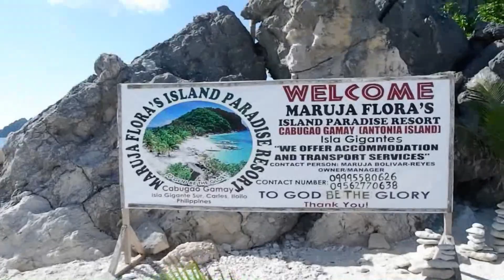ISLA GIGANTES, Philippines Travel Vlog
The Gigantes Island or the Isla Gigantes located at Carles Iloilo, Philippines. The islands are blessed with virgin white sand beaches, abundant fresh seafood, and jagged rock formations shrouded by mystical tales of locals.  VISIT NOW, CRY LATER!!

PS: Last year pa po ito hahaha. April 26, 2018

SONG:
OCEAN - Ikson